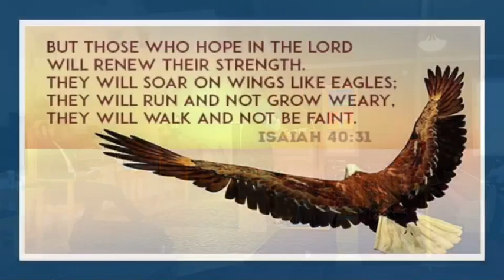Sunday June 27, 2021 Grace Annual Youth Day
Sister Kayla Williams, Youth Day Speaker